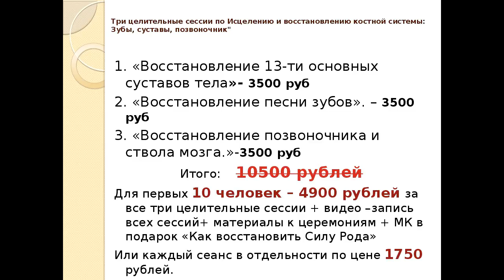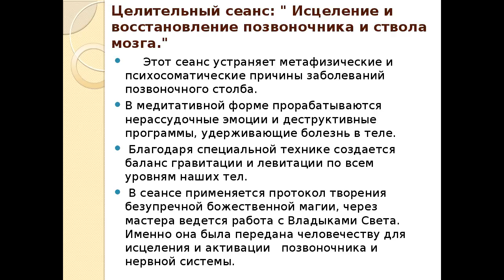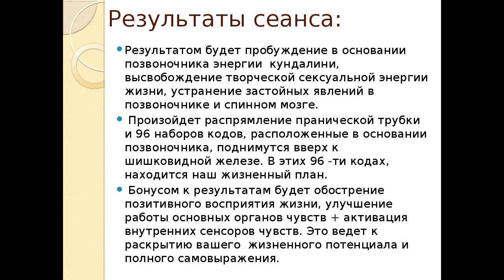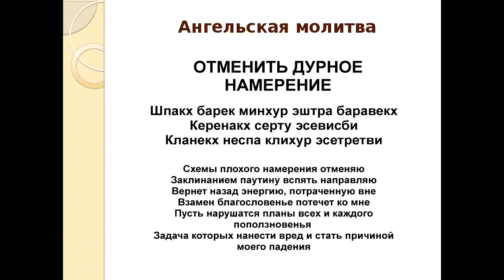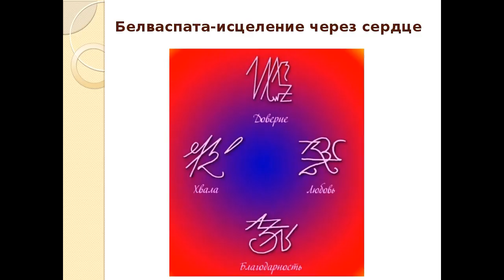Ольга Комарова. Исцеление и восстановление костной системы: Зубы, суставы, позвоночник. 17.11.16 Ч-2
2.      Целительный сеанс: "Восстановление 13-ти основных суставов тела"
3.      Целительный сеанс: Исцеление и восстановление позвоночника и ствола мозга.
  ВНИМАНИЕ!!!  ПРИ ОПЛАТЕ ЗАКАЗА  в течении 72 часов   на три целительных сеанса стоимость  их  -  4900,0 р.     +   видео, как подготовиться к сеансу +  Мастер-класс “Как восстановить силу Рода”+ включение в закрытую группу в скайп-чате.
СПЕШИТЕ ВОСПОЛЬЗОВАТЬСЯ предложением!!!